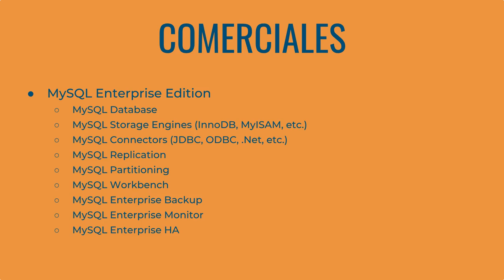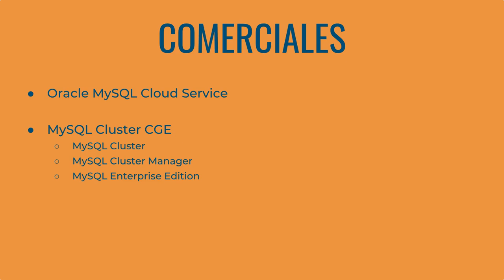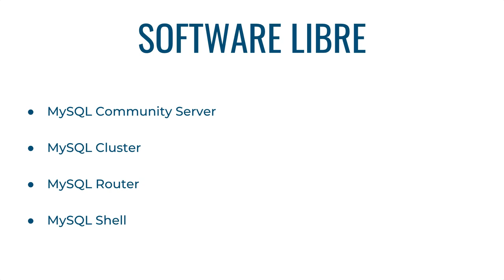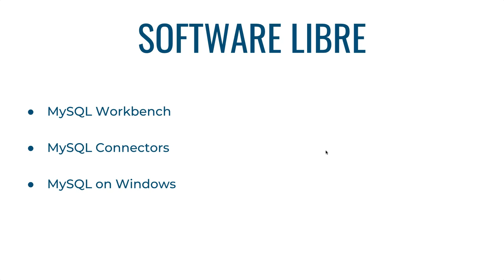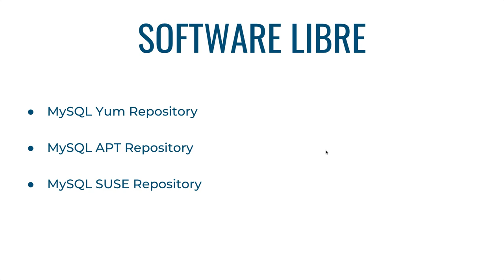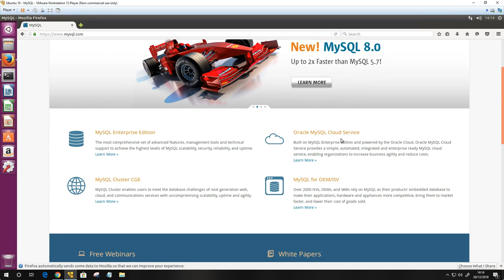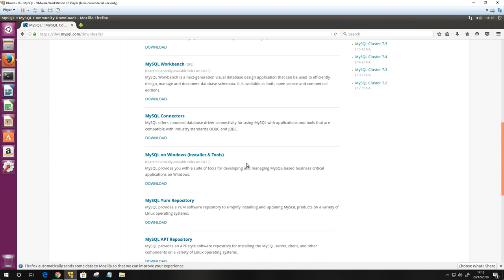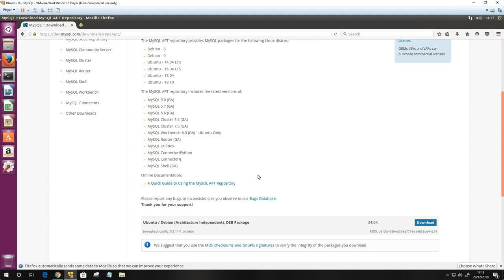CURSO de MYSQL Clase 01: DISTRIBUCIONES - created by ABATIC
En esta clase veremos todas esas distribuciones y paquetes de software libre que disponemos en la página web para descargar. También veremos las herramienta que incluyen los paquetes de las distribuciones comerciales.

Accedemos a la web oficial de MySQL y se explica las diferentes formas que disponemos para adquirir el paquete de herramientas de MySQL que necesitemos.

En definitiva, en esta clase veremos todas las herramientas disponibles para cada distribución de MySQL. Así pues, ¡vamos a ello!